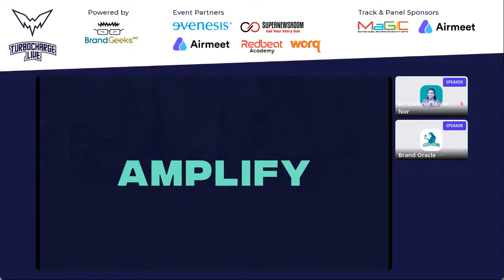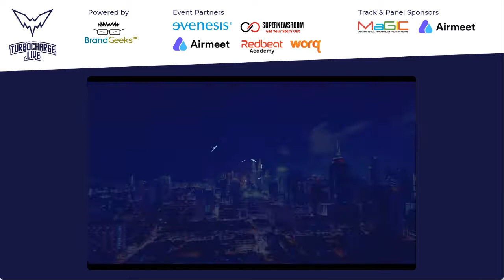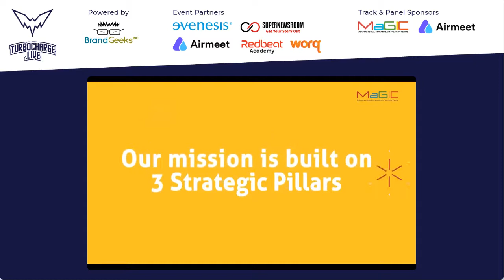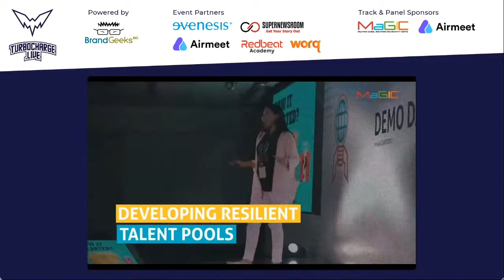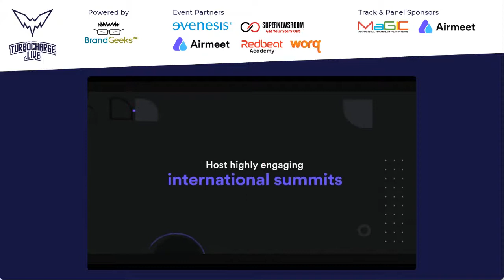Panel 2 Are virtual events here to stay What have we learned from the pandemic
Since the Covid-19 pandemic struck in 2020, there has been an incredible expansion and growth within the industry for virtual events. Therefore, emerging brands may find it beneficial to utilise virtual events as means of standing out above others during a time of constant change and great uncertainty. Hence, this panel topic for Turbocharge.Live 2021 seeks to discuss the viability of virtual events for up and coming brands to stay ahead of the curve in the digital sphere.

Panelists:
- Panel Speaker: Iszuddin Ismail (Host of Jomlaunch Asia)
- Panel Moderator: Dr. Leilanie Mohd Nor (CEO of BinaPavo)

Turbocharge.Live is a 3-day Virtual Conference & Masterclass Series (5-7 October 2021) for marketers and marketing techies to converge, connect, and collaborate in the increasingly vital field of marketing tech.

Our mission is to make marketing tech more accessible and impactful to growing companies of all sizes.

Turbocharge Community is a community for emerging brands who are embracing marketing technology to unleash their brand power together. This platform empowers marketing practitioners and marketing techies to connect and collaborate.